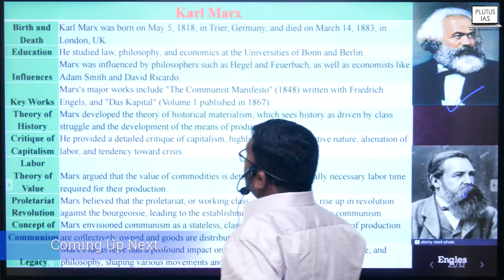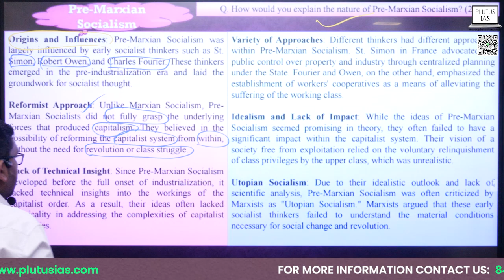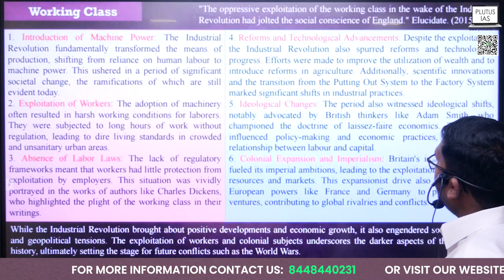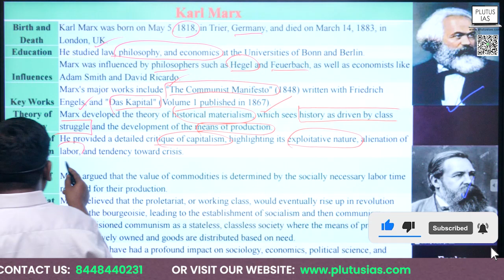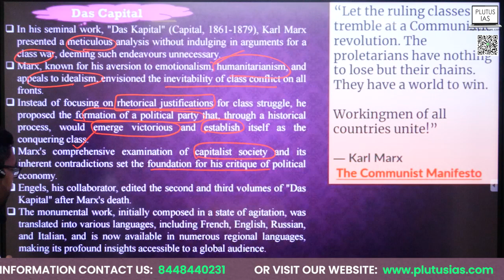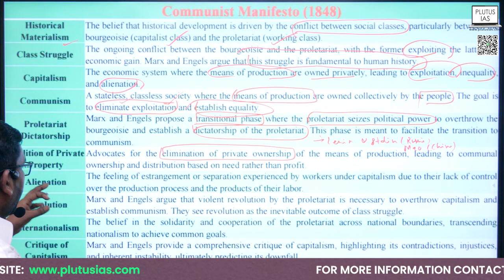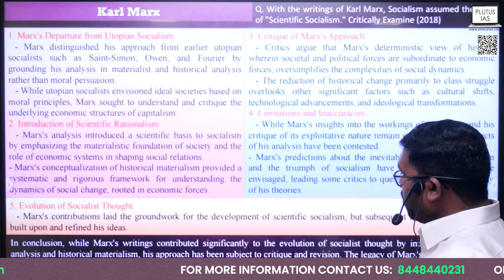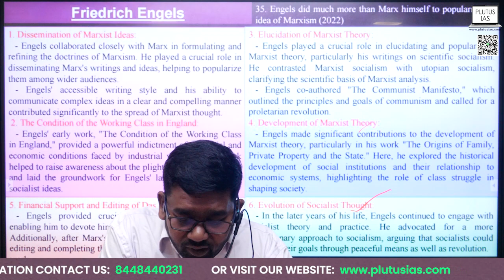Exploring Karl Marx & His Ideas for UPSC CSE 2025 | World History Optional | Plutus IAS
Get ready to conquer UPSC CSE 2025 with Plutus IAS as we delve into the intricate realm of World History! Join us in this comprehensive tutorial where we unlock the secrets to mastering History Optional. With expert insights from Dr. Jitendra Kumar, Faculty of World History Optional Ph.D (History) JNU, you'll gain a profound understanding of key concepts and strategies.

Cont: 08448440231